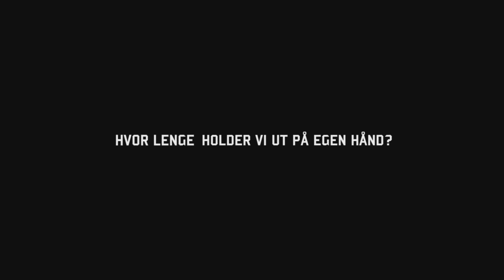Alene i Nord - en minidokumentar fra aldrimer.no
Hva skjer dersom det igjen blir krig i Norge? Hvor lang tid tar det før Norge får hjelp fra NATO? Og hvor lenge holder vi ut på egen hånd? Svarene kommer. Få med deg Aldrimer.nos mini-dokumentar Alene i Nord. Lanseres tirsdag 5. april 2016.